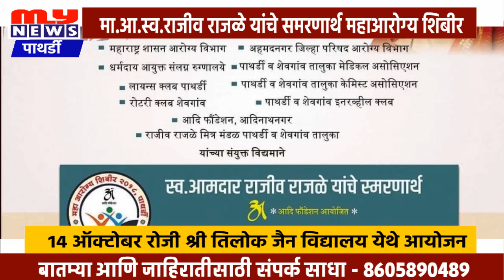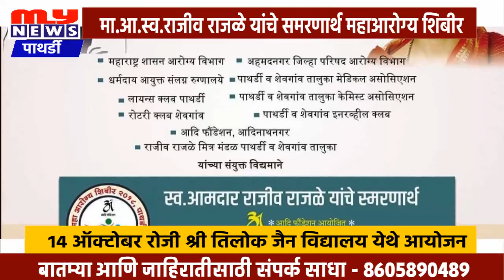MY NEWS - पाथर्डी - मा.आ.स्व.राजीव राजळे यांचे समरणार्थ महाआरोग्य शिबीराचे १४ ऑक्टोबर रोजी आयोजन